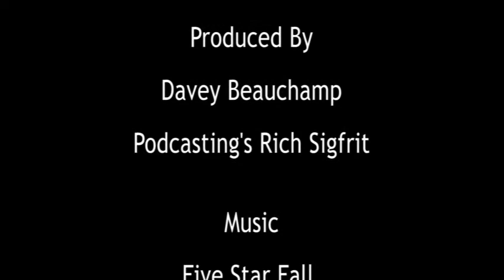GPR reviews Doctor Who Series 6 and Speculates on Series 7